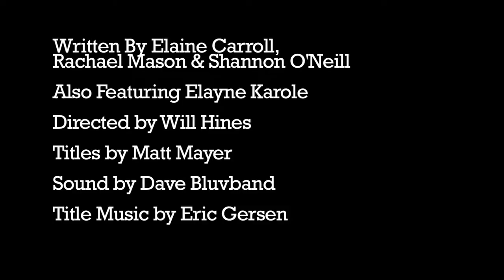Shannon O'Neill Is... Volunteering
Written by Elaine Carroll, Rachael Mason and Shannon O'Neill. Directed by Will Hines. Featuring Elayne Karole. Sound by Dave Bluvband. Titles by Matt Mayer. Music by Eric Gersen.